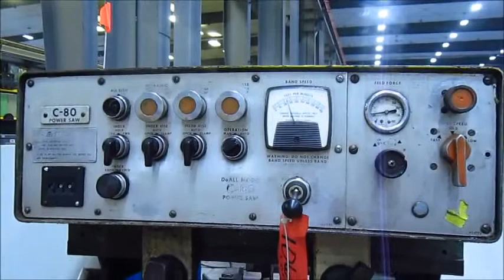10632 DoAll 12” x 16” Horizontal Saw, Model C-80